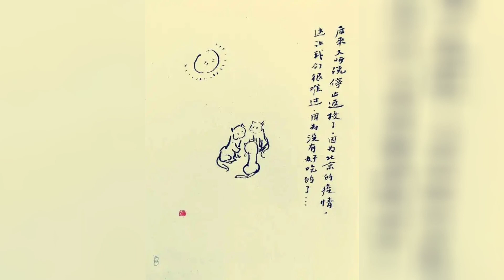要毕业了，燕园的猫有话对你说…… - 北京大学 Peking University - 北京大学 Peking University